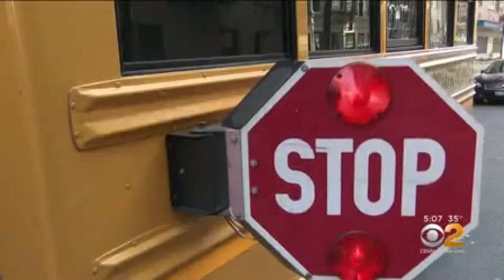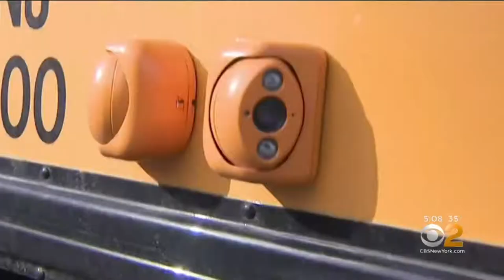Council Member Kallos Explains School Buss Stop Arm Camera Bill to WCBS